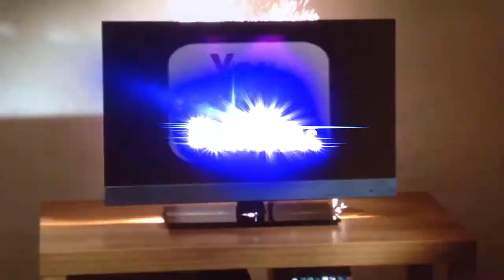So Where Have I Been All This Time? A Quick Update On My Health